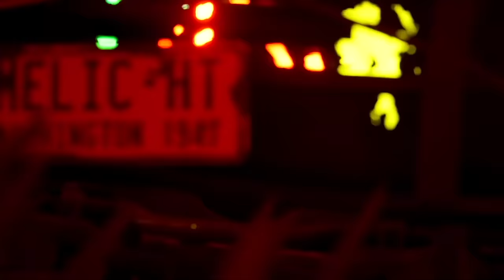the WEIRD Sci-Fi Car Game I’ve Been Waiting for…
Pacific Drive (PC, PS5) is an incredibly unique game in a sea of sequels and remakes. Let's chat about it.